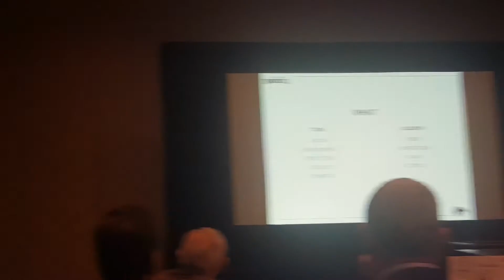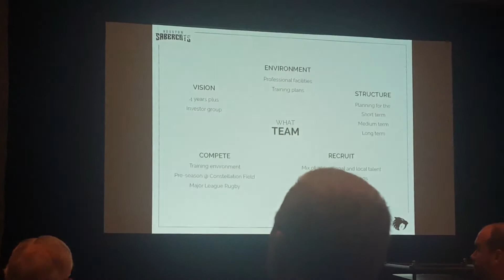Houston Sabercats Rugby Academy Program Address at Lost Afternoon Rugby Luncheon | The Hook 12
I had the pleasure of speaking with Matthew Trouville before he delivered the announcement talking about what the Houston Sabercats intend to grow youth Rugby.

One of the three Owners of the Sabercats has been a member of HYRA since it's inception and has made the Lost Afternoon happen.  There has been 8 years of Rookie Rugby played in Houston ISD and the next move is to establish 6 High School Rugby Programs.  The Sabercats and the Sabercats Academy has been a long time coming.